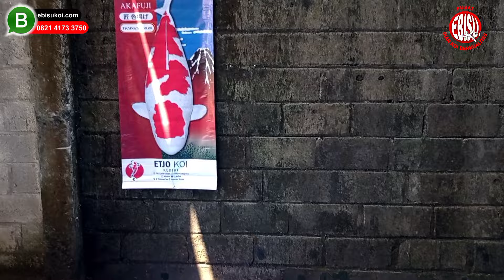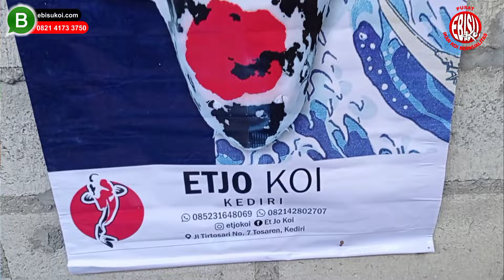INI LO KOI KUJAKU DENGAN HIKARI SUPER❗ PENJURIAN IKAN KOI DI ETJO KOI KEDIRI❗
Trimakasih kepada:
Ko sandy
Owner Etjo Koi Kediri

Sahabat koi yuk tonton konten ebisu koi kali ini yang berjudul ini lo koi kujaku dengan hikari super! penjurian ikan koi di etjo koi kediri! bisa menambah koleksi dan wawasan kita terkait ikan koi berkualitas yang lebih terjangkau bagi sahabat koi baru.

Seperti biasa kami ebisu koi selalu menyajikan informasi-informasi ikan koi yang baik  terkait bagaimana mencari breeder yang terpercaya dan informasi konten yang berjudul ini lo koi kujaku dengan hikari super! penjurian ikan koi di etjo koi kediri!

Untuk pemesanan langsung atau konsultasi bisa hubungi nomor CS kami yang tertera dibawah ini:

AMIPRO merubah yang biasa menjadi luar biasa!!

DETOX Sahabat kesehatan ikan koi anda

Keuntungan beli Ikan Koi di Ebisu Koi
✓ Langsung petani Jadi lebih murah tentunya💯❗
✓ pembelian koi biji an & partai besar borongan❗
✓ Pengiriman ke seluruh indonesia💯❗
✓ Karantina SNI❗💯
✓ ikan yang di jual sudah❗💯 karantina dan sehat❗💯
✓ Garansi ikan hidup sampai tujuan & sehat saat diterima 💯❗
💳 Pembayaran hanya ke nomor rekening A/N AN Moh. SOQIBUR ROFIK

Seribu Koi Seribu Warna, Cari Koi Berkualitas EBISU KOI Tempatnya ✨

Ebisukoi.com Pusat Ikan Koi Berkualitas dan Berkelas, kali ini kami bagikan Ikan koi jenis Kohaku Lengkap beserta sizenya. Koi sudah pasti lulus karantina, bergaransi selama pengiriman, pengiriman keseluruh nusantara, banyak promo setiap harinya, pengiriman hingga depan rumah, dan bisa COD.